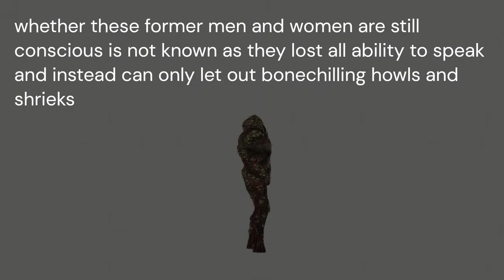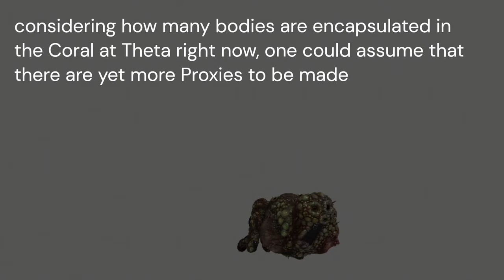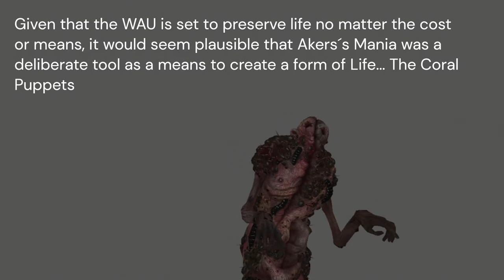A closer Look at Terry Akers and his Proxies - SOMA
A closer Look and Lore Dive at the Coral Puppets for those interested

since many of you requested Characters from SOMA

SOMA by Frictionalgames

Timestamps:
00:00 - Intro
01:00 - Lesser Coral Puppet
05:55 - Terry Akers